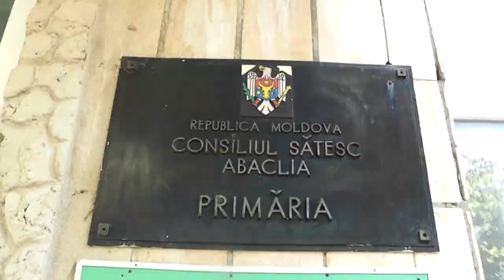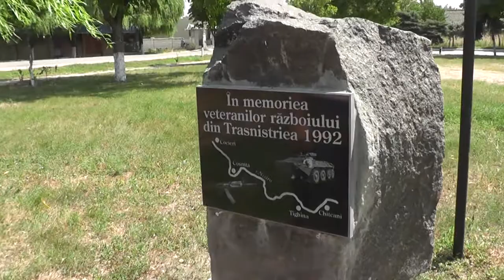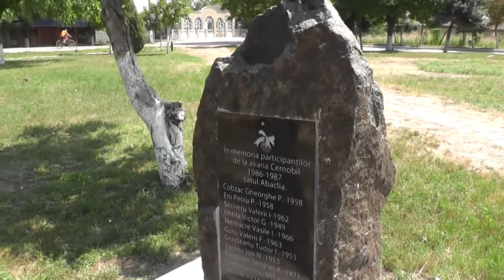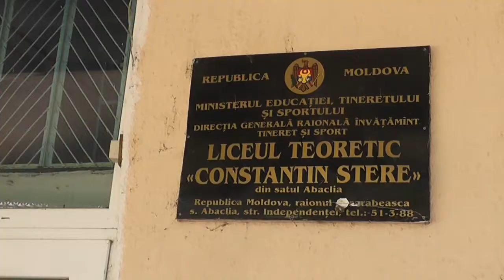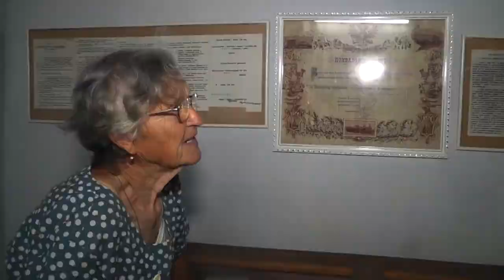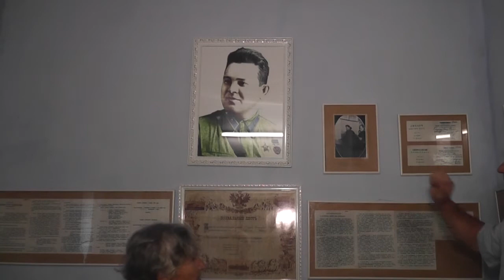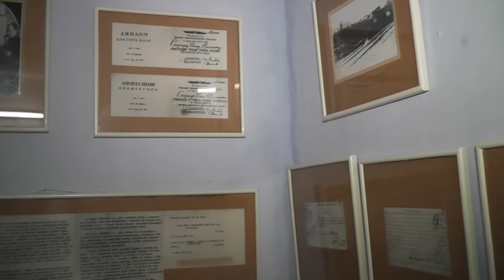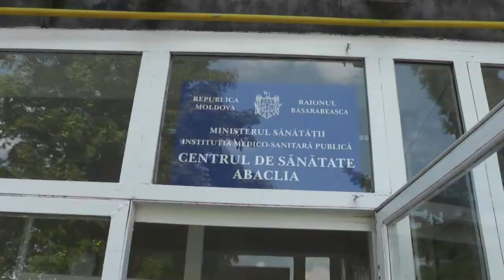ABACLIA AV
Село Абаклия,район Басарабяска,Молдова